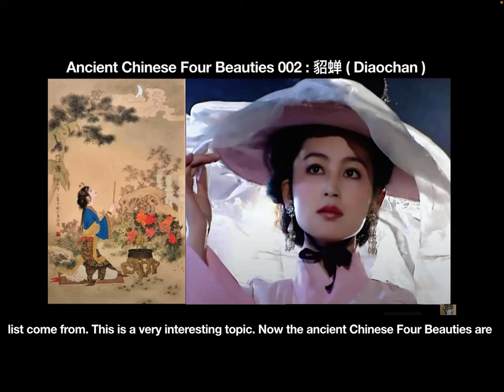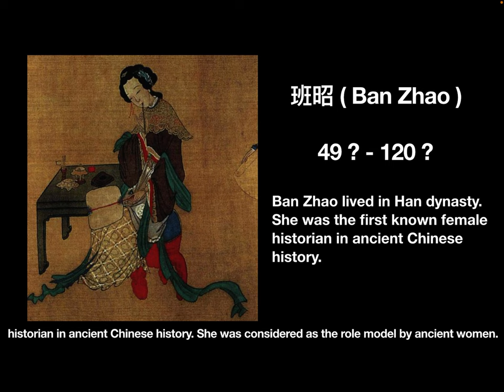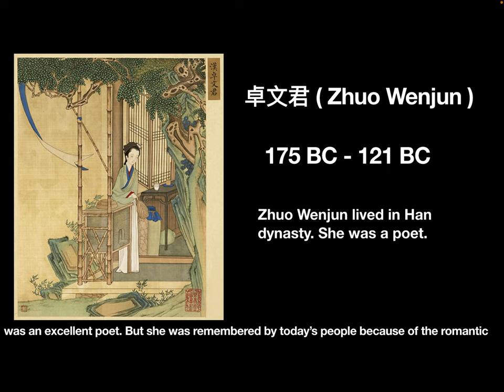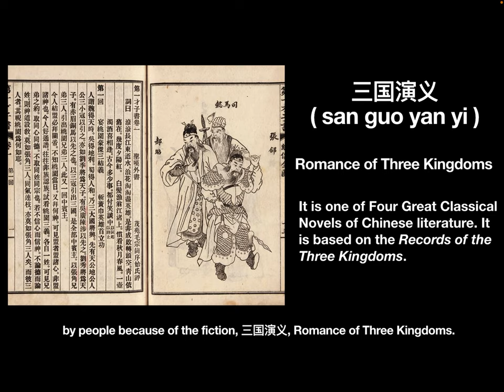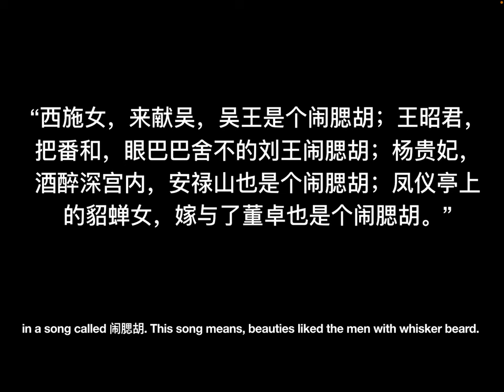Q & A: Where did the Four Beauties list come from?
In this video, let’s see who were on the Four Beauties list.